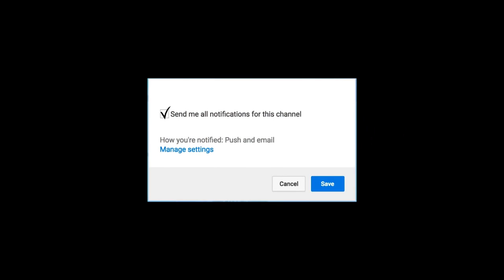தமிழ் படங்களில் அதிக ஹிட்ஸ் அடித்த டாப்-5 டீசர் | Thala ajith | Vijay | Rajini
Most viewed Teaser in kollywood | Vivegam latest | Vijay | Suriya | Rajini